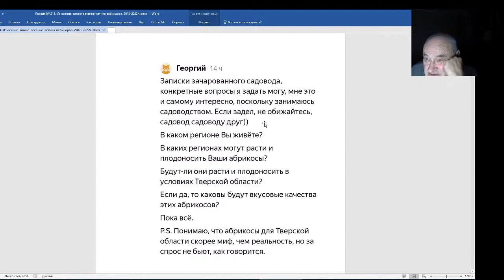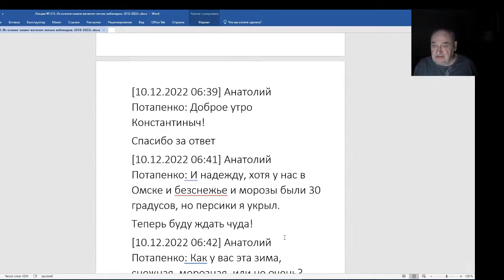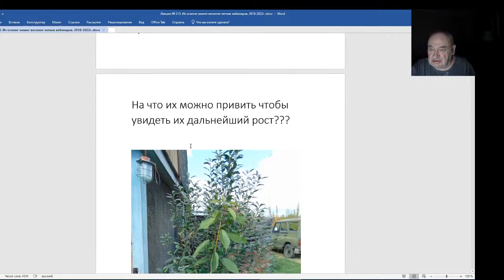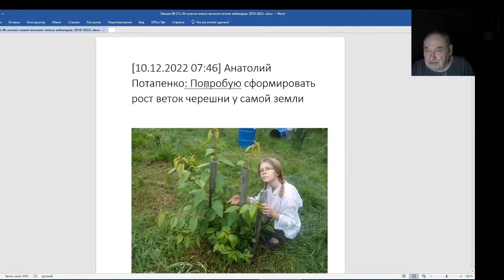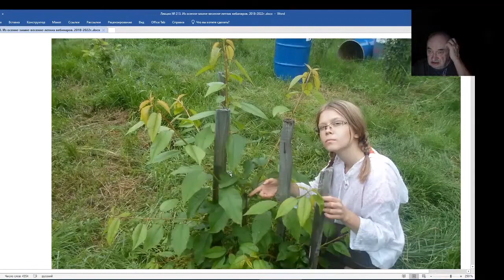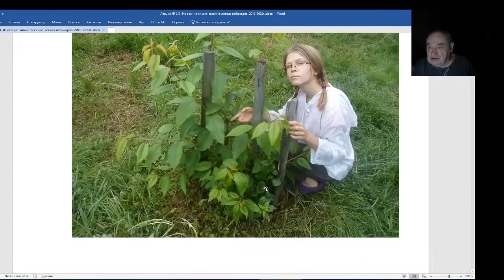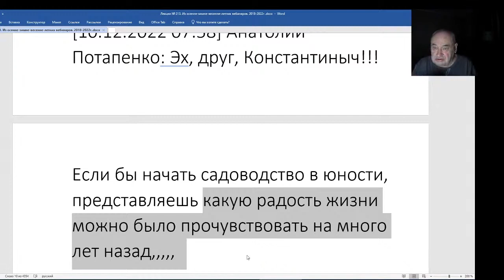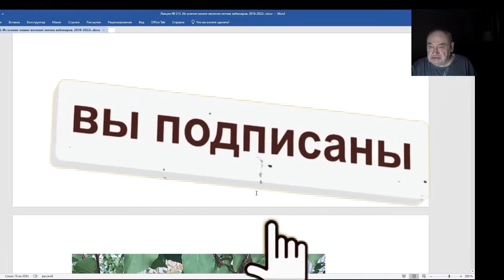Железов Валерий. Вебинар 213. ч. 5. Вопросы от Георгия из Калуги и Анатолия из Омска.